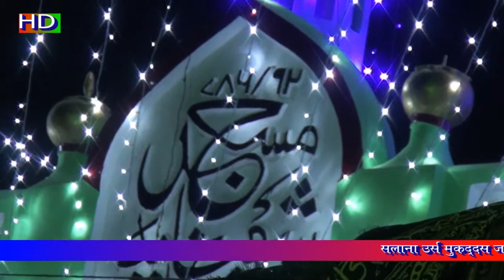New Qawwali 2017 Fankar Mbin Warsi Roshni Mahekti Hai Part 5 Mukam Dargah Ambedkar Nagar HD U P Ind